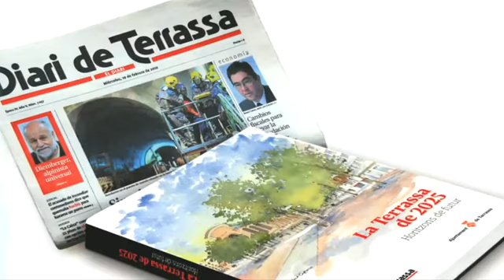"La Terrassa de 2025. Horitzons de futur"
Audiovisual que explica com serà el col·leccionable del Diari de Terrassa

Sota el títol "La Terrassa de 2025. Horitzons de futur", un equip de periodistes, grafistes i dissenyadors gràfics, fotògrafs i experts en diferents àmbits, esbossen les grans línies de desenvolupament futur de la ciutat i plantegen els escenaris més probables. El punt de partida són una sèrie de grans preguntes, a les quals s'intenta definir una resposta el més rigorosa i fonamentada possible.